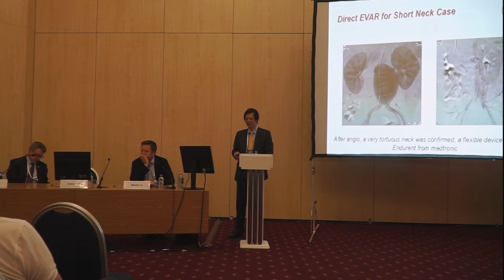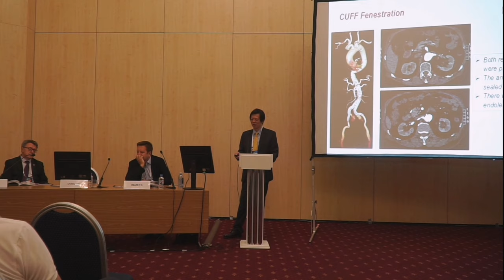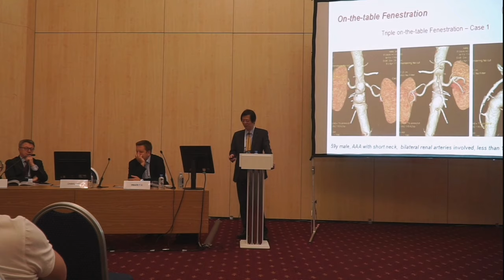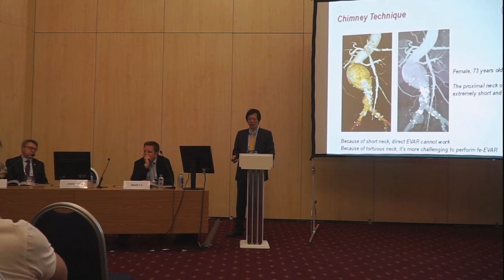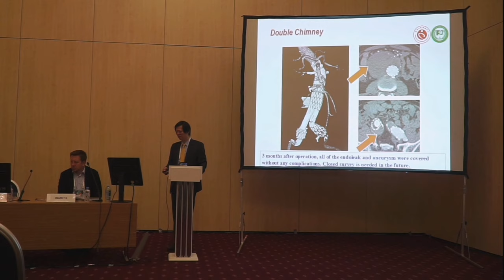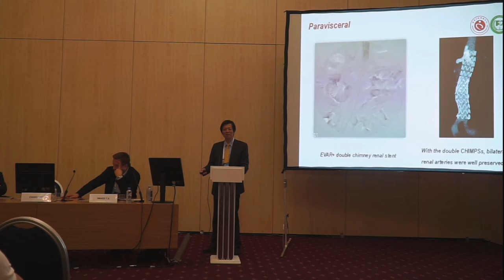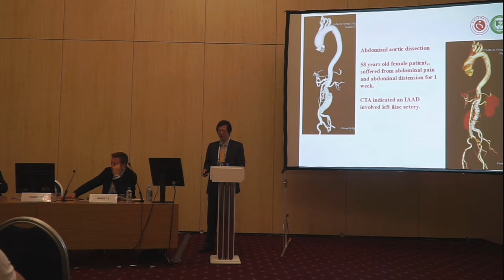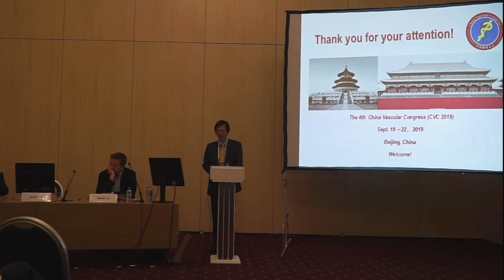Endovascular Repair of Abdominal Diseases with Complicated Aortic Anatomies by Prof. Chang Shu